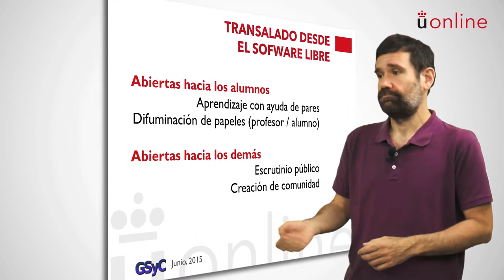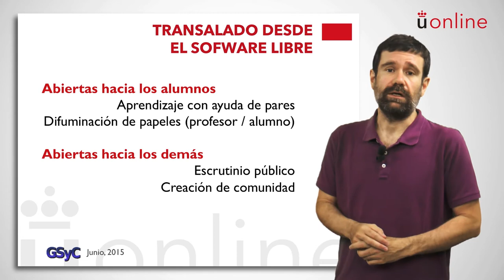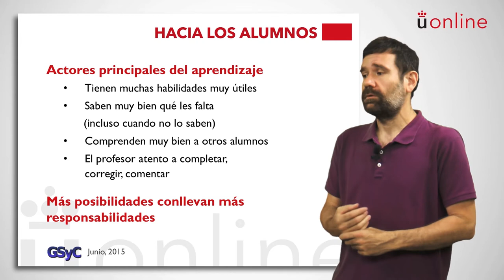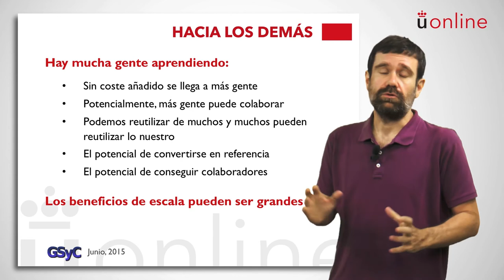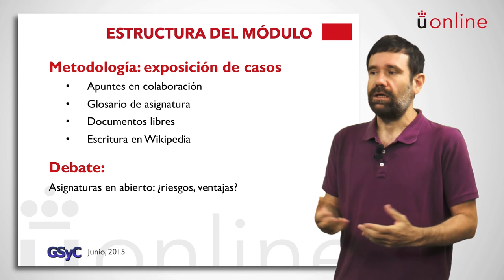Módulo XI: Prácticas Educativas Abiertas (1/5)